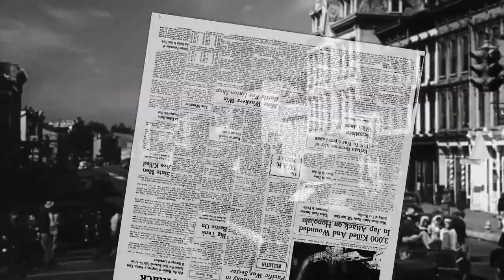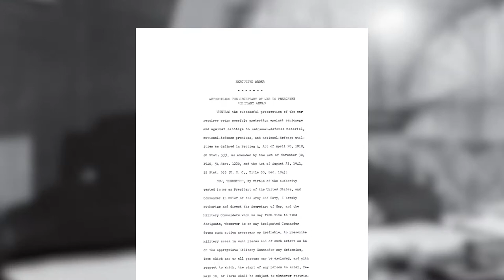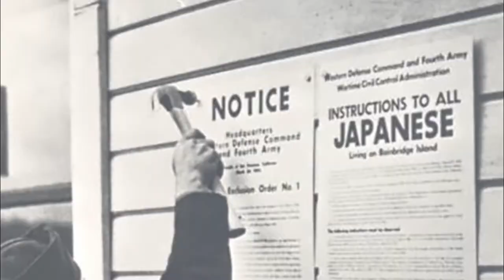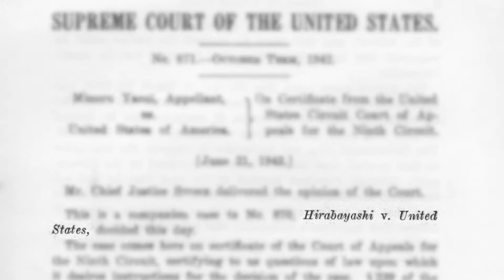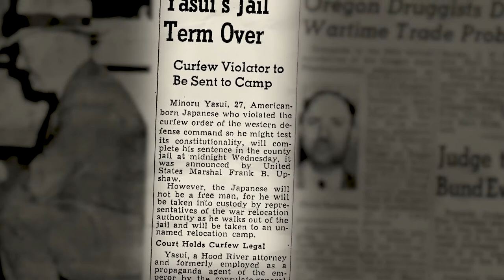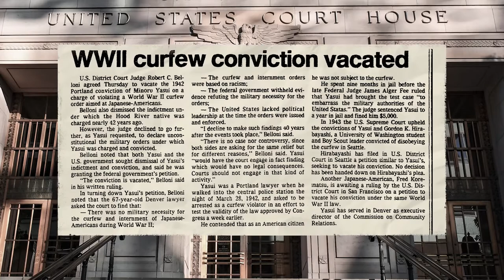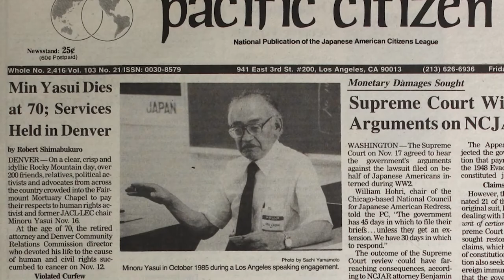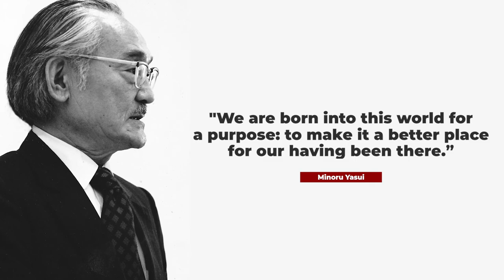Breaking The Curfew: The Story of Minoru Yasui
Oregon high school filmmakers Alan Zhou and Kyler Wang won the gold medal at the 2020 National History Day contest in Washington, D.C. for this short documentary about Minoru Yasui. They were gracious enough to submit the film for inclusion into our 2021 virtual Asian and Pacific Islander Day at the Capitol event.